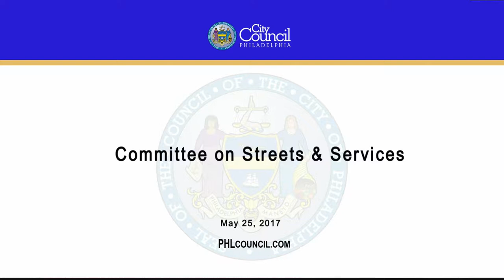Committee on Streets and Services 5-25-2017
The Committee on Streets and Services of the Council of the City of Philadelphia held a Public Hearing on Thursday, May 25, 2017 to hear testimony on the following item:

No. 170475
An Ordinance authorizing WT Restaurant Holdings, LLC., ("Owner") to install, own and maintain an open-air sidewalk café at 743 South 4th Street, Philadelphia, PA 19147 ("Property"), under certain terms and conditions.

Committee on Streets and Services
Chair: Councilman Mark Squilla (1st District)
Vice Chair: Councilwoman Maria D. Quiñones-Sánchez (7th District)